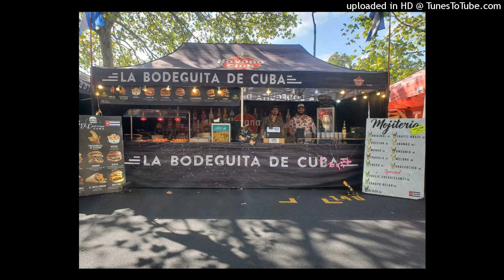Francesco della Bodeguita de Cuba